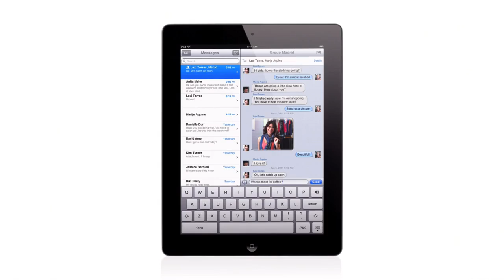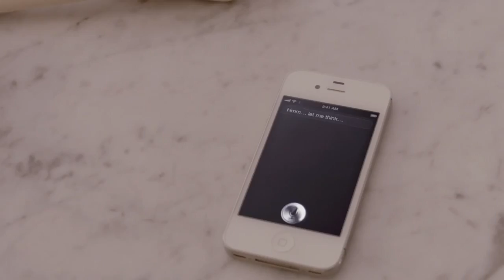[DETAILS:] APPLE'S iPHONE 4S, NOT IPHONE 5?!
Tags: apple releases new iphone 4s 3g ipod touch device technology "IPhone 4" 3G "IPod Classic" brand review "mobile device" talk store itunes educational 3gs suri voice recognition itsonthemicwithmike onthemicwithmike its on the mic with mike macdonald show funny hilarious shocking video improved product released early leak keynote steve jobs

Tagline:  "On the Mic with Mike: Everyday we talk about the news or, if you've sent something in, whatever's on your mind."